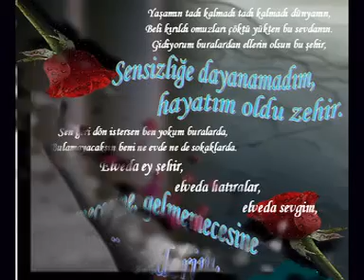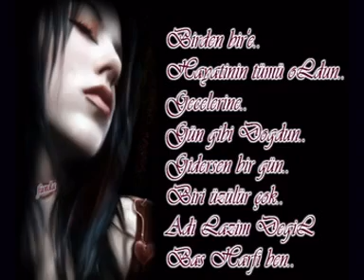Kırdın Kalbimi iskor